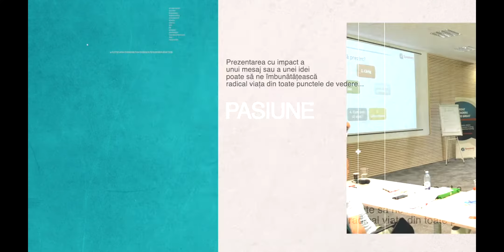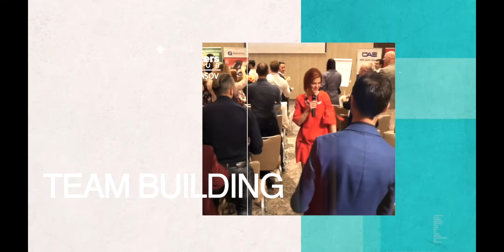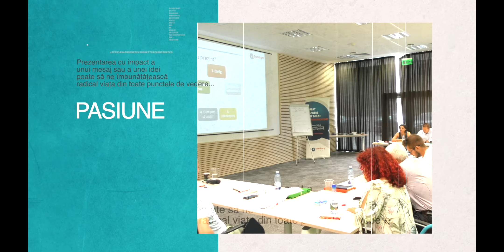Secretul unei echipe de succes/ Cu Catalin Suman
1) Viziune, Misiune si Valori
2) Cea mai buna lectie de leadership?
3) Care este secretul unei echipe de succes?

Spor la vizionare!

[Masterclass Gratuit] Cele 3 Secrete Pentru A-ți Manifesta Visul Și A Ieși Din Suferință

Cine este George Nedelcu?
George Nedelcu lucrează cu mintea omului, fiind coach pentru antreprenori de top din România și ajutându-i să își formeze echipa, să se descopere și să își materializeze viziunea. Este de asemenea hostul Power Podcast și directorul executiv al agenției de marketing Kronstadt Media.